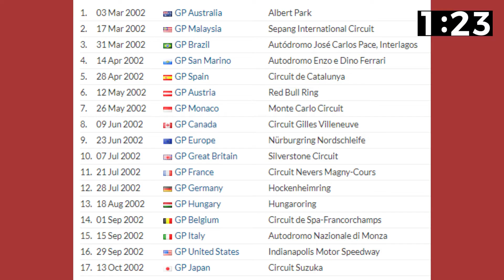F1 2002 Season Review in 2 Minutes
F1 2002 Season Review in 2 Minutes. 20 days till the next race in Belgium and I'm going to review the last 20 Formula One seasons, each in 2 minutes or less.
This is the 2002 season review, enjoy the video!

Why Formula 2 is the best racing series and 3 reasons to watch F2 in 2021: